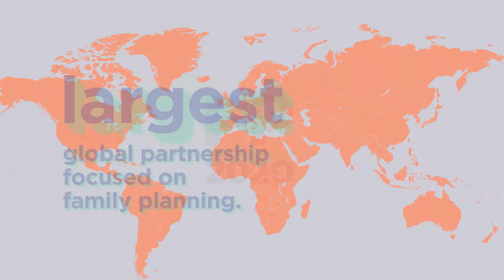FP2030 at ICFP